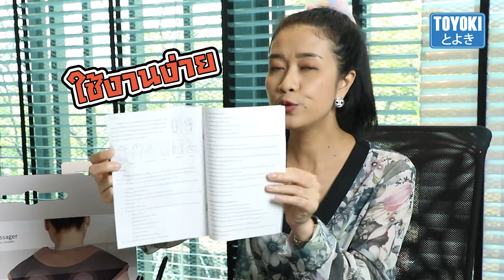แกะกล่อง เครื่องนวด TOYOKI คลายเมื่อยง่ายๆ พกไปได้ทุกที่ ✨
TOYOKI เครื่องนวดไหล่ รุ่น LC-Q6606-B ใช้งานง่าย ด้วยระบบควบคุมเพียงปลายนิ้วสัมผัส 4 ปุ่ม ช่วยผ่อนคลายกล้ามเนื้อด้วยระบบทำความร้อน สามารถปรับระดับการนวดครบทุกรูปแบบ สามารถนวดได้ทุกส่วนของร่างกาย ไม่ว่าจะเป็น ไหล่  หลัง เอว คอ  ต้นขา น่อง และอื่นๆ มีการตัดเย็บแบบระเอียด สวยงาม คุณสมบัติใกล้เคียงกับหนังแท้มาก